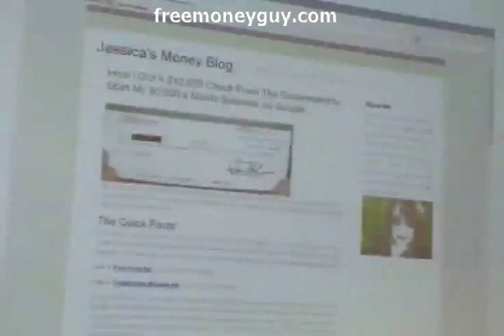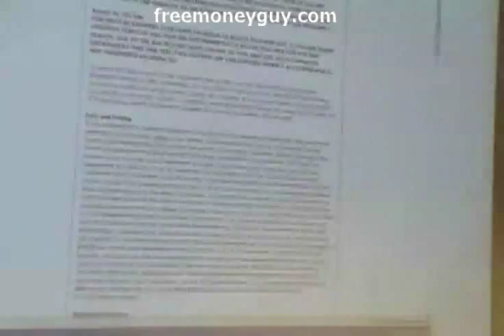Matthew Lesko Exposes the $2.00 Government Grant scam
Ever see the $1.98 offer for a grant cd? It's received so many complaints that the FTC had to hold a press conference to warn people.